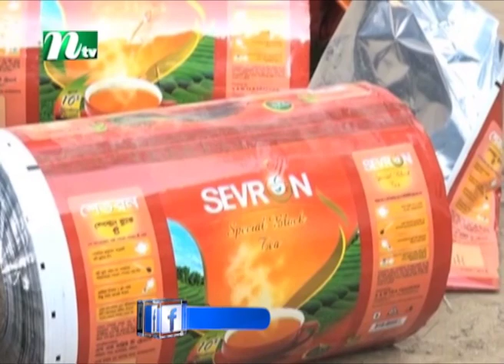সিলন চায়ের নকল প্যাকেট